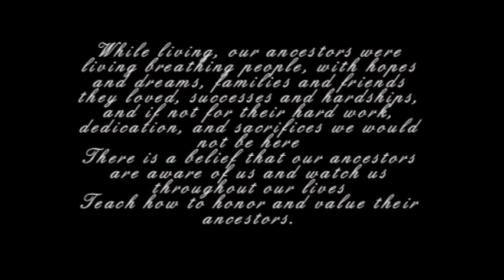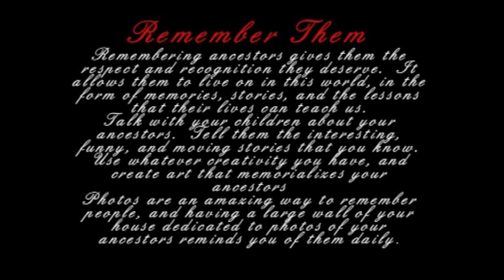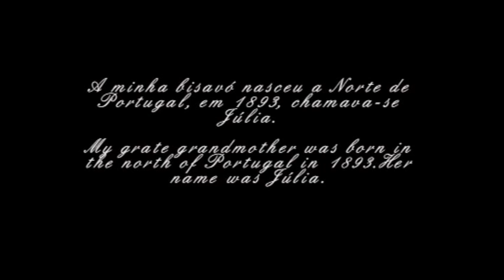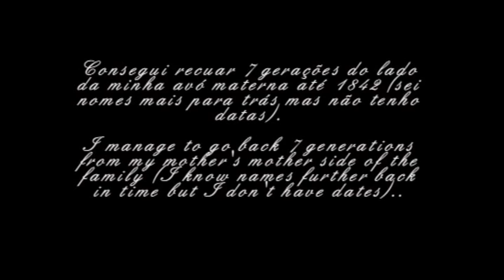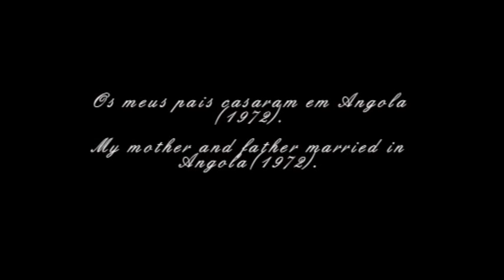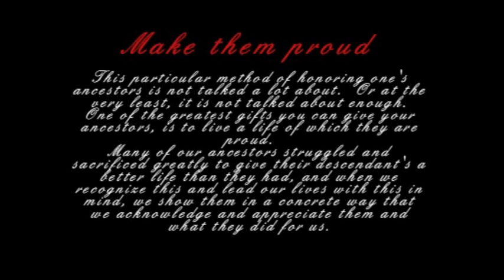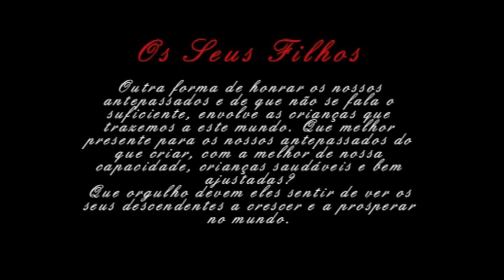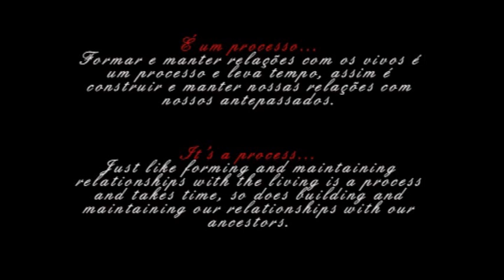Honrar os Antepassados * Honoring one's Ancestors